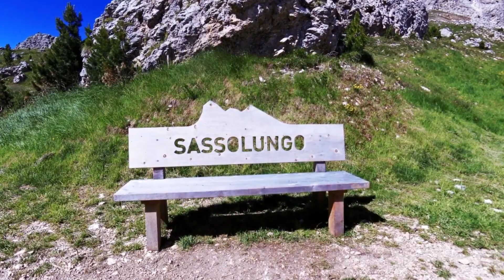SASSOLUNGO E SASSOPIATTO TOUR